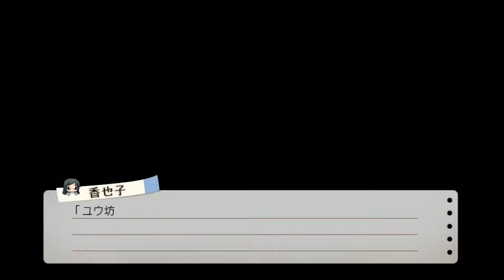【初見実況】ハーレム天国だと思ったらヤンデレ地獄だった＃６７【はんもっく】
サイコサスペンス恋愛ゲーム「ハーレム天国だと思ったらヤンデレ地獄だった」の初見実況プレイです！